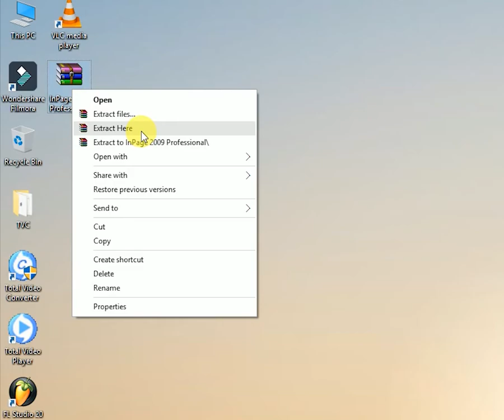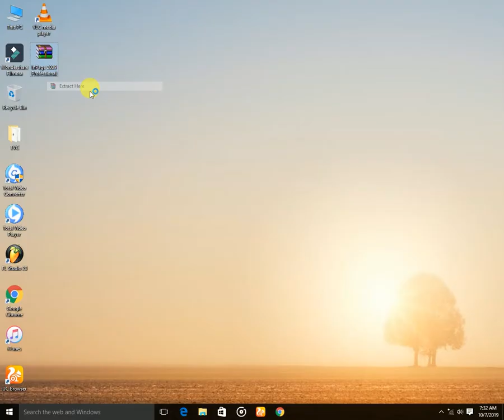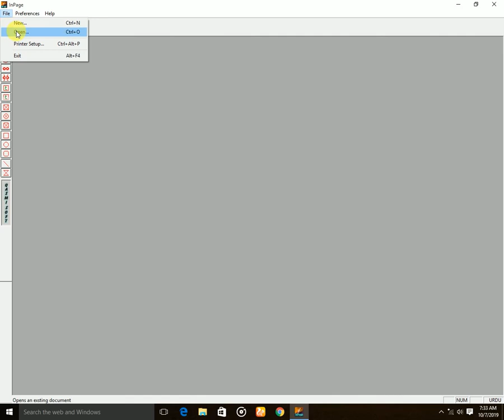Inpage Urdu Installation